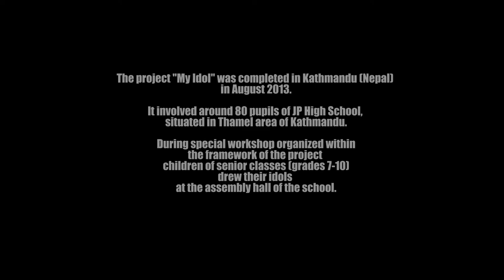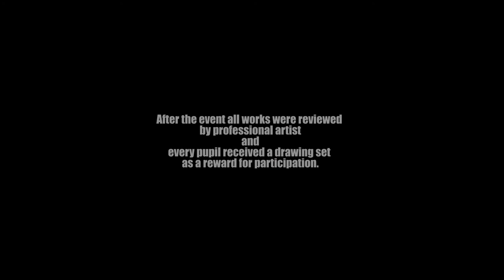MY IDOL project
The project "My Idol" was completed in Kathmandu (Nepal)

It involved around 80 pupils of JP High School, situated in Thamel area of Kathmandu.

During special workshop organized within the framework of the project children of senior classes (grades 7-10) drew their idols
at the assembly hall of the school.